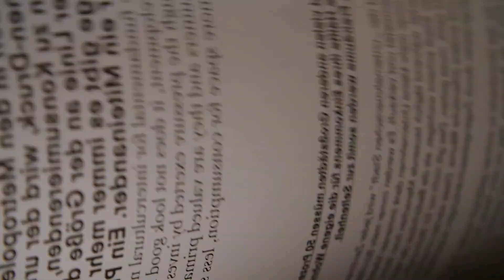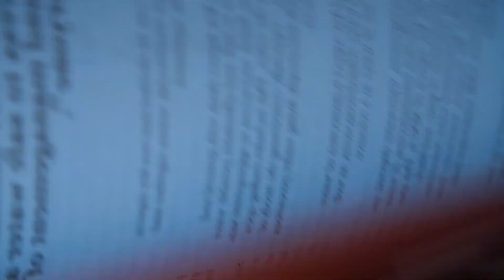Viva con Agua presents: Ein Buch über sauberes Trinkwasser, Aktivismus und Social Business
Vor 15 Jahren wurde die Idee zu Viva con Agua geboren. Höchste Zeit also, diese irre Geschichte zu erzählen. Ladies und Gentlemen: „Viva con Agua – das Buch“.

DU kannst dich freuen auf:

- 208 Seiten mit Gastbeiträgen von Bela B, Clueso, Carolin Kebekus, Jeannine Michaelsen, Aki Bosse, Max Herre und Joy Denalane, Fynn Kliemann u.a.

- auf einen speziellen Brief aus Äthiopien, wo unser erster Brunnen steht

- auf großformatige Bilder und eigens angefertigte Kunstwerke von Künstler*innen der Millerntor Gallery.

- auf die besten Anekdoten und wichtigsten Lehren aus 15 Jahren Aktivismus für sauberes Trinkwasser.
- auf ein wunderschön gestaltetes Hardcover-Buch mit Leinen-Einband, das Spaß machen, aber auch ermutigen soll, sich zu engagieren, geschrieben von dem Journalisten und Roman-Autor Friedemann Karig.
- auf ein Buch, mit dem du sauberes Trinkwasser unterstützt, klimaneutral gedruckt auf mehrfach zertifiziertem Umweltpapier.

Die Geschichte der ersten 15 Jahre von Viva con Agua, vom Trainingslager des FC St. Pauli in Kuba bis zum Aufbau von Viva con Agua in Südafrika. Informier dich über Wasser und welche Rolle die universellen Sprachen in unserer Kampagnenarbeit spielen. Erfahre, wie unsere Sicht auf ökonomische Nachhaltigkeit aussieht. Schau dir an, welche Lehren wir aus den ersten 15 Jahren gezogen haben und wie du selbst ein Projekt starten kannst.

Lass uns die Geschichte von Viva con Agua weiterschreiben. Lass uns gemeinsam daran arbeiten, dass unsere Vision Wirklichkeit wird:
Wasser für alle – alle für Wasser!

Das Crowdfunding für unser Buch eröffnen wir am Donnerstag, 15. Oktober 2020 auf startnext!

Film: Noah Felk für Viva con Agua